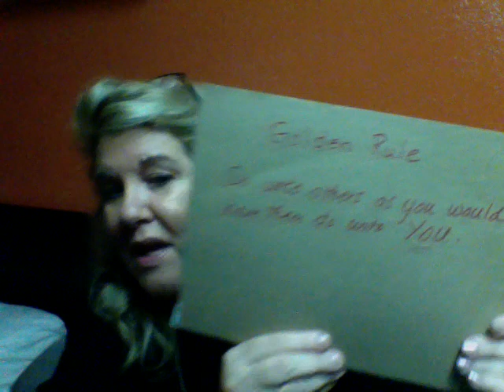Coffee Time with Lena & Kelly Episode 17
I discovered I had a twin sister. It took many years to narrow down my search. When I did, the last twin standing was. drum roll please.
Lena Prima!